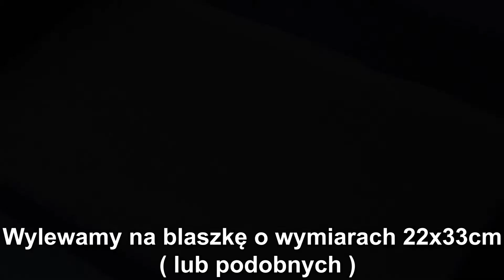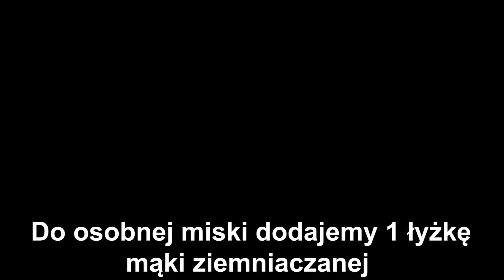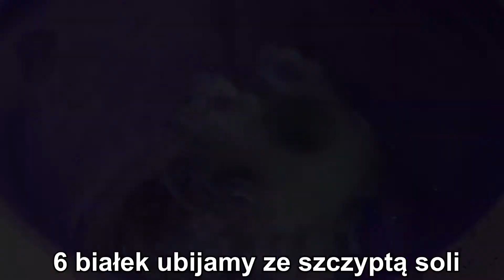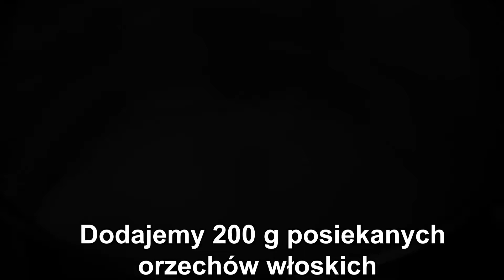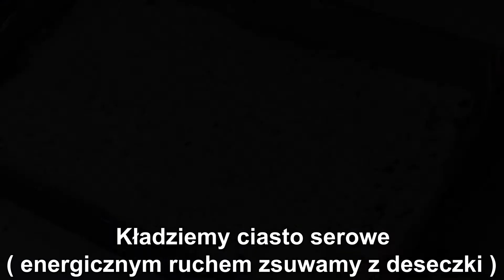PYSZNE CIASTO Z MASĄ ORZECHOWĄ - MOI GOŚCIE UWIELBIAJĄ TEN PRZEPIS WYSTRZAŁOWA KUCHNIA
🔴📑PRZEPIS:

SKŁADNIKI NA CIASTO KAKAOWE:

4 jajka
1/2 szklanki cukru
1 cukier wanilinowy
szczypta soli
3/4 szklanki przesianej mąki pszennej
1 łyżeczka proszku do pieczenia
1 łyżka przesianego kakao

WYKONANIE:

Jajka ubijamy z cukrem , cukrem wanilinowym oraz szczyptą soli do momentu aż podwoją swoją objętość.
Do osobnej miski przesiewamy mąkę , dodajemy proszek do pieczenia , przesiane kakao i dokładnie mieszamy. Dodajemy do ubitych jajek i dokładnie mieszamy.
Wylewamy na blaszkę wyłożoną papierem do pieczenia o wymiarach 22x33cm ( lub podobnych ) i rozsmarowujemy. Pieczemy 25-30 minut w 180 stopniach.
Z upieczonego i wystudzonego ciasta zdrapujemy skórkę.

SKŁADNIKI NA CIASTO SEROWE:

150 g masła
1 i 1/2 szklanki cukru pudru
6 jajek
600 g sera ( może być z wiaderka )
1 łyżka mąki ziemniaczanej
2 łyżeczki proszku do pieczenia
szczypta soli

WYKONANIE:

Masło ucieramy z cukrem pudrem , stopniowo dodajemy 6 żółtek , następnie dodajemy ser. Do osobnej miski dodajemy mąkę ziemniaczaną , proszek do pieczenia i mieszamy. Dodajemy do ciasta serowego i dokładnie miksujemy.
6 białek ubijamy ze szczyptą soli. Ubite białka dodajemy do ciasta serowego i dokładnie mieszamy. Wykładamy na blaszkę wyłożoną papierem do pieczenia o wymiarach 22x33cm ( lub podobnych ) i rozsmarowujemy. Pieczemy 40 minut w 180 stopniach. Po upieczeniu ciasto serowe studzimy w blaszce.

SKŁADNIKI NA CIASTO KOKOSOWE:

7 białek
szczypta soli
1/2 szklanki cukru
200 g wiórków kokosowych
1 łyżka bułki tartej
1 łyżeczka proszku do pieczenia

WYKONANIE:

Białka ubijamy ze szczyptą soli , stopniowo dodajemy cukier , następnie wsypujemy wiórki kokosowe , bułkę tartą , proszek do pieczenia i dokładnie mieszamy. Wykładamy na blaszkę wyłożoną papierem do pieczenia o wymiarach 22x33cm ( lub podobnych ) i rozsmarowujemy. Pieczemy 10-15 minut w 180 stopniach.

SKŁADNIKI NA MASĘ ORZECHOWĄ:

1 szklanka mleka
200 g posiekanych orzechów włoskich
200 g miękkiego masła
1/2 szklanki cukru pudru

DODATKOWE SKŁADNIKI:

Dowolna ilość kakao ( do posypania góry ciasta )

WYKONANIE:

Mleko zagotowujemy następnie dodajemy posiekane orzechy , dokładnie mieszamy i odstawiamy do wystudzenia.
Masło ucieramy z cukrem pudrem , stopniowo dodajemy wystudzone orzechy cały czas miksując. Masę dzielimy na 2 równe części.

PRZEŁOŻENIE CIASTA:

1 część masy wykładamy na ciasto kakaowe i rozsmarowujemy.
Kładziemy ciasto serowe ( energicznym ruchem zsuwamy z deseczki ) , wykładamy drugą część masy orzechowej i rozsmarowujemy , kładziemy ciasto kokosowe , wykładamy trzecią część masy orzechowej i rozsmarowujemy. Górę ciasta posypujemy dowolną ilością przesianego kakao.